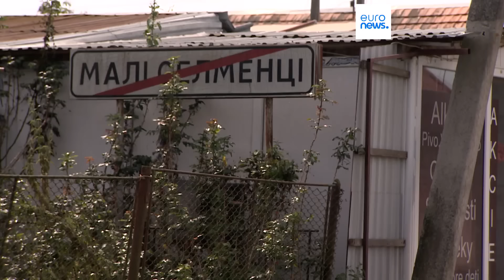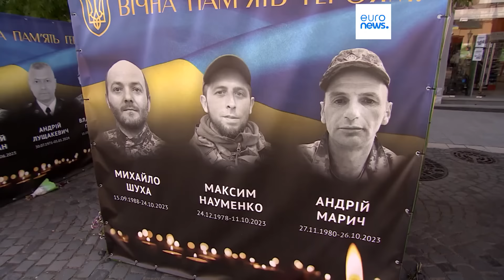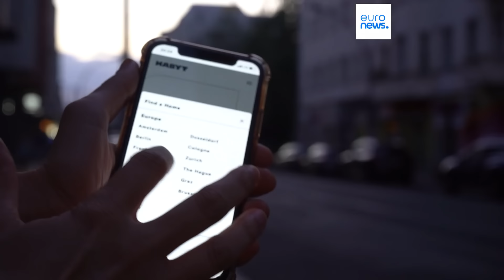L’info du jour | 22 août - Soir